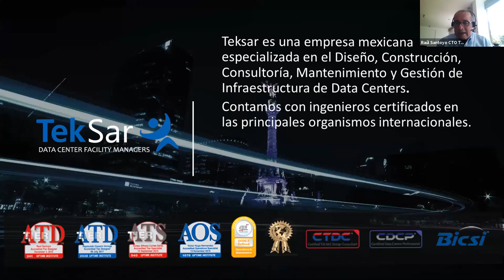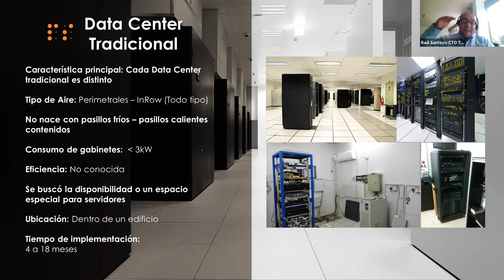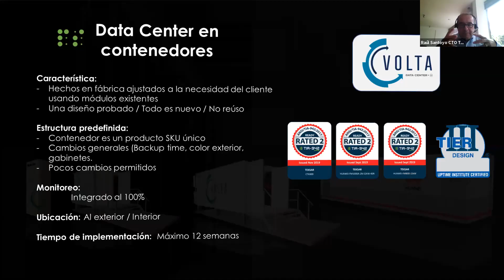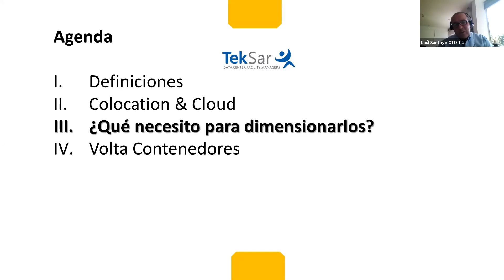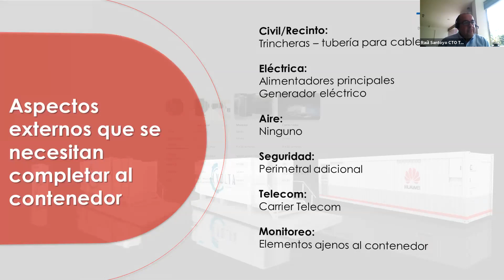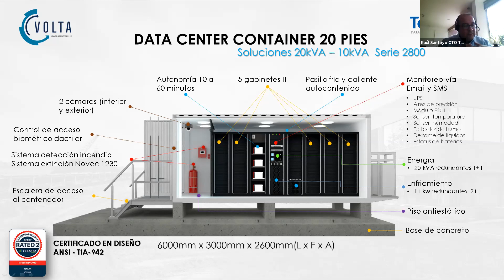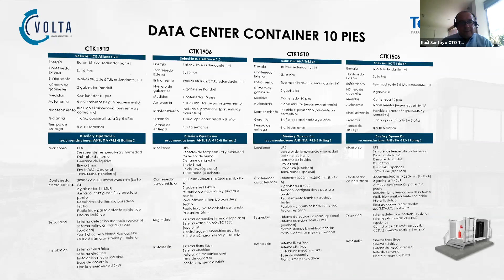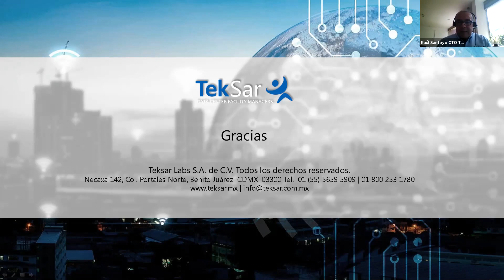Data Center en Containers Volta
En este video presentamos soluciones para Data Center que se implementan en máximo 12 semanas. Los contenedores Volta ofrecen alternativas en la construcción de Centro de datos al exterior con soluciones desde los 2kVA hasta los 20kVA siguiendo las recomendaciones de Diseño y Operación por parte de ANSI/TIA-942-B Ready.
Dos tecnologías de Data Center all in one, Huawei o ICE Alliance 2.0 (Eaton, Panduit, Cisco, Stulz).